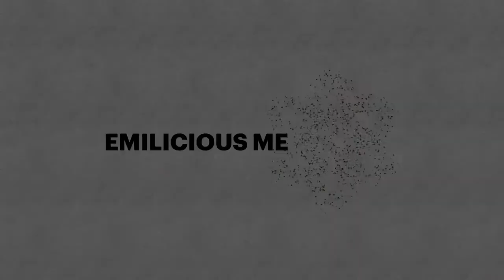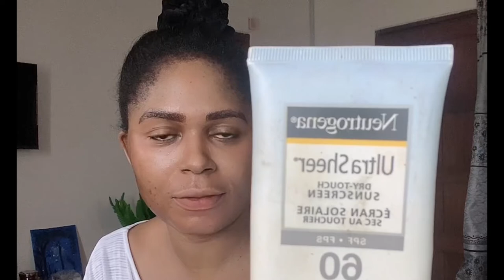Sunscreen for Brown/Light Skin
Picking the right sunscreen is so important when using sunscreen, helps to avoid irritation and sensitivity.

Sunscreen is very important in our daily routine
Plus it reduces the sign of aging and help against hyperpigmentations cos of the barrier it creates between your skin and UVA, UVB and more